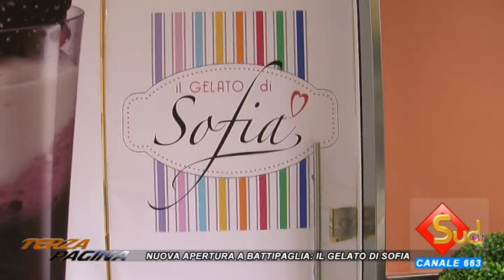IL GELATO DI SOFIA